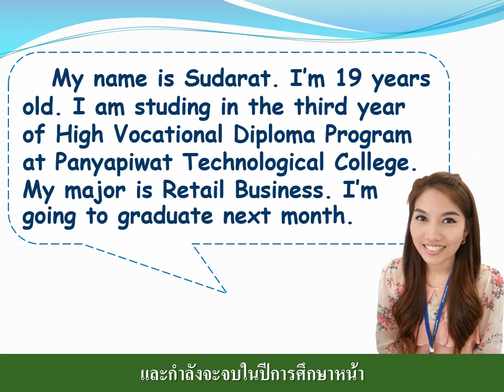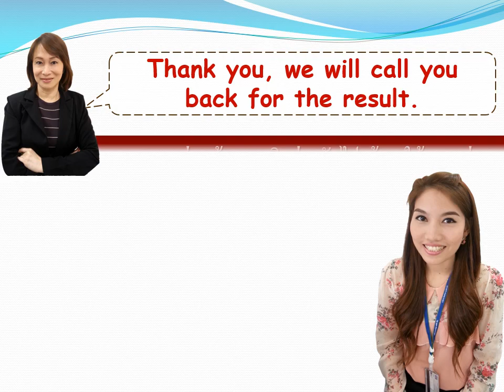๋Job Interview-สัมภาษณ์งานภาษาอังกฤษ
ตัวอย่างการสัมภาษณ์งานเป็นภาษาอังกฤษ ขอขอบคุณอาจารย์ เชอรรี่ และอาจารย์ปานฝันถนอมนาม